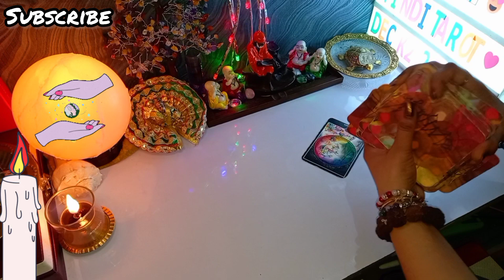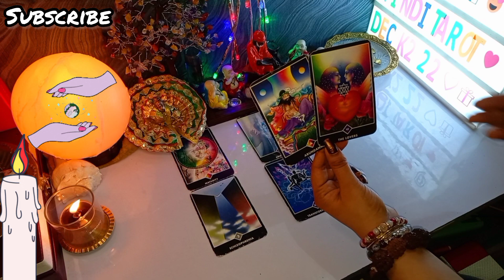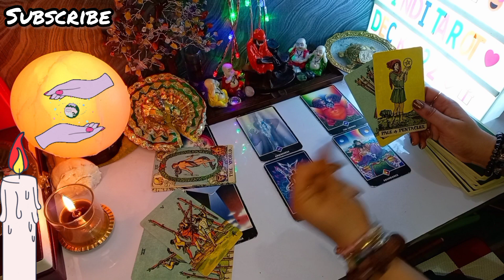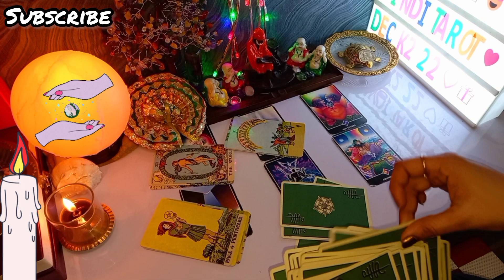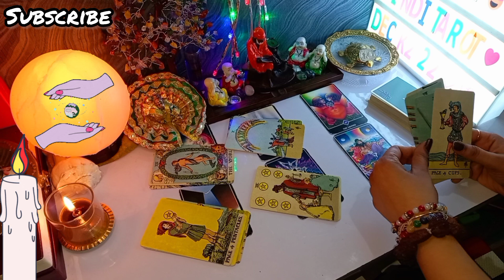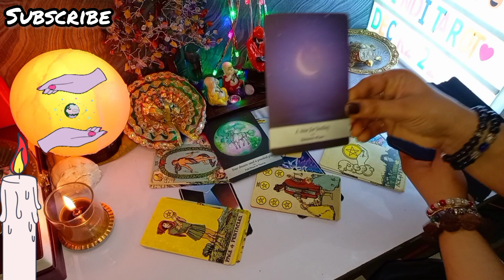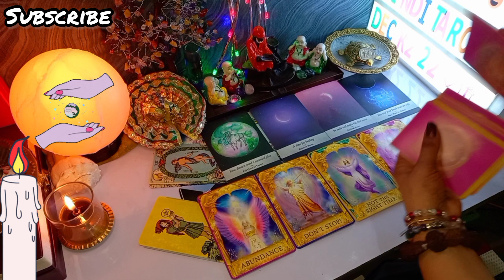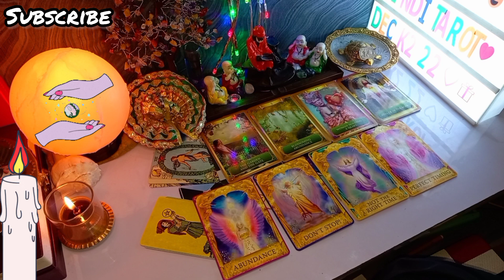TAROT READING🧿LION GATE PORTAL🌞8 August 2021🌞KYA BADLAV AAYEGE UNME OR UNKI ZINDGI ME AAJ KE BAAD🔮